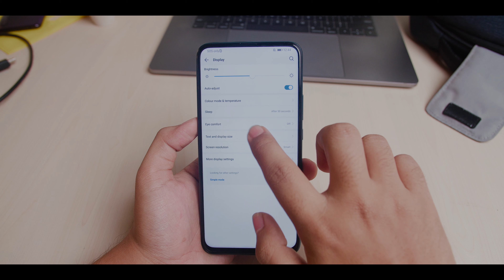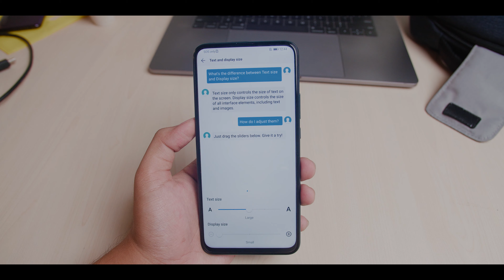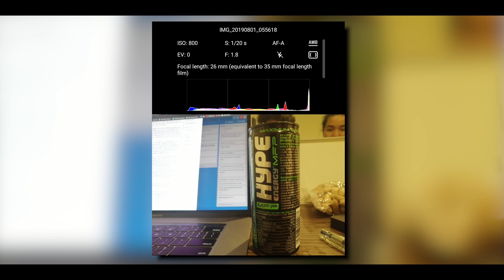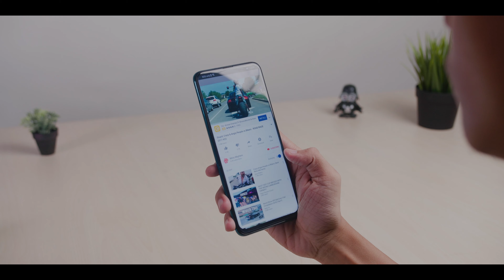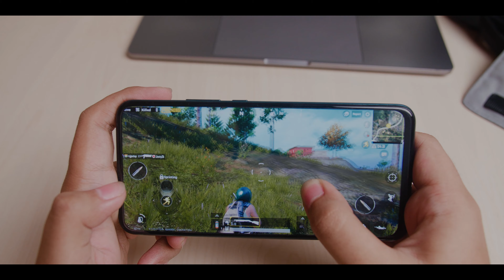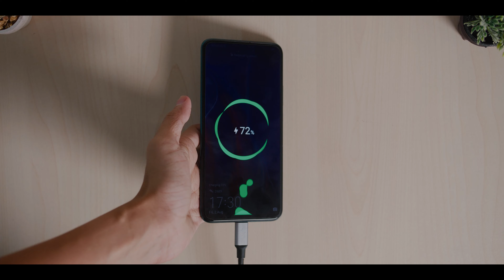Huawei Y9 Prime 2019 Full Review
Full Screen ဖုန္းေတြထဲမွာ ဒီေလာက္ေစ်းသက္သာတာက လက္ခ်ိဳးေရလို႔ရေနေတာ့ ဒီဖုန္းကေရာ သံုးရတာ ဘယ္လိုေနမလဲ...? ဘာေတြ ေမွ်ာ္လင့္လုိ႔ ရမလဲ...?